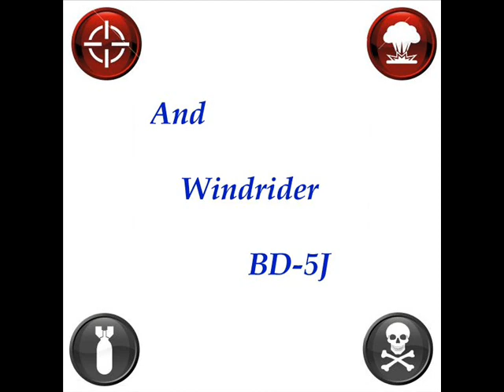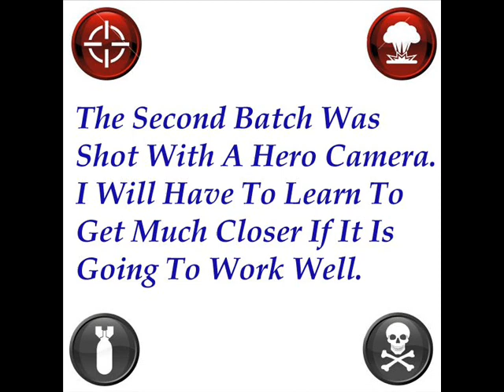114th Aero Squadron Sig Wonder And Windrider BD-5J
Experiments were run with two cameras to test their ability to capture low approaches flown by Sig Wonder (~73mph) and Windrider BD-5J (~65mph).